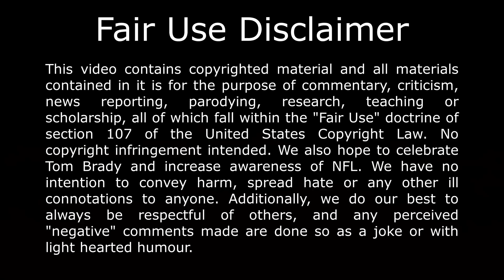Tom Brady watched Super Bowl LVI and shares his thoughts on Rams big win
Tom Bray reacts to LA Rams winning Super Bowl LVI, his Super Bowl experiences and who was deserving of MVP award. Brady also talks about whether Gronk should retire and gives an update on how he's feeling about his own retirement.